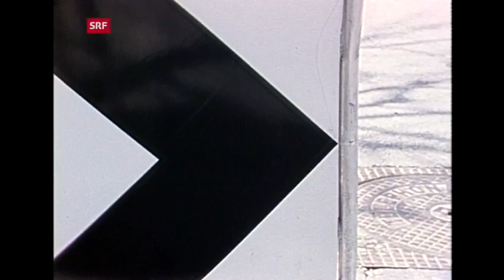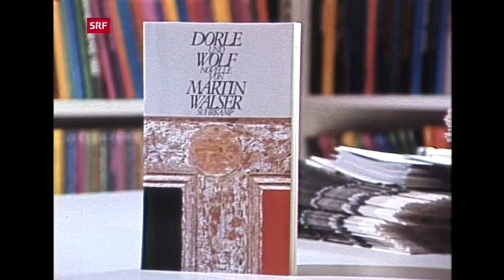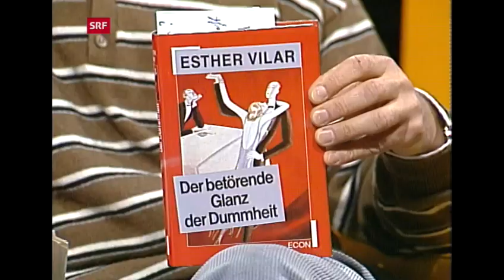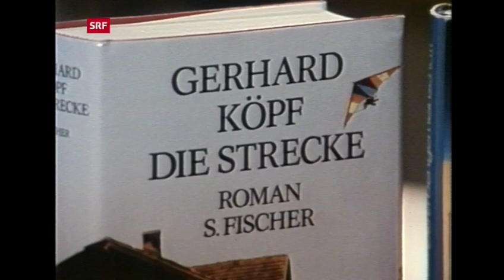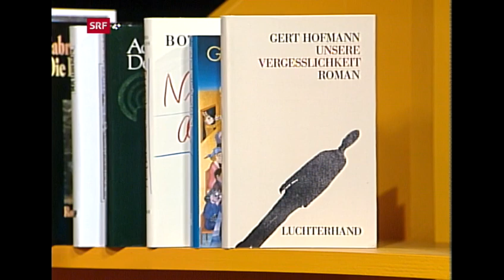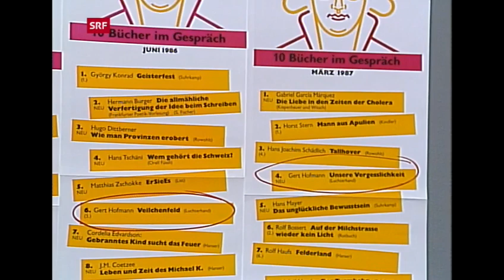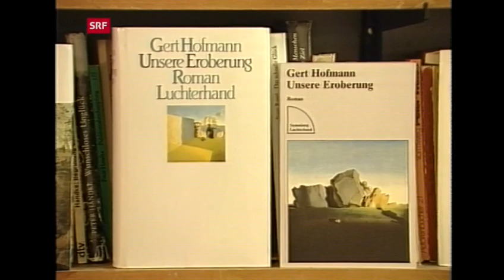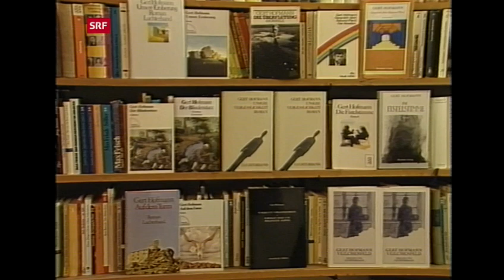Esther Vilar - Interview about her book, "Der betorende Glanz der Dummheit" - April 12, 1987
This content is only available in german audio, with automated german subtitles from Youtube. I don't know this language and have no translation for the short interview with Esther Vilar, that can be seen between minutes 11:40 and 18:50, if I am not mistaken. The video is way longer than that because it was extracted this way from the website that hosted it.